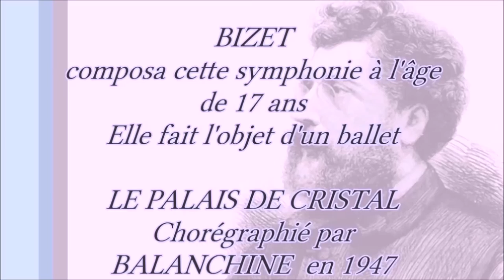BIZET Symphonie en ut majeur PALAIS DE CRISTAL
ANDANTE
Orchestre Philharmonique des Pays de la Loire
Direction: MARC SOUSTROT
C’est sur une œuvre de jeunesse de BIZET que George BALANCHINE  signe en 1947, sa première création pour le Ballet de l’Opéra de Paris, LE PALAIS DE CRISTAL, chef d'oeuvre de la musique française. Placé sous le signe de l’épure et du dialogue avec la musique, cette création est un modèle de virtuosité académique auquel Christian Lacroix, en artisan de la lumière et de la couleur, donne un nouvel écrin. L' ANDANTE est un moment de pur lyrisme